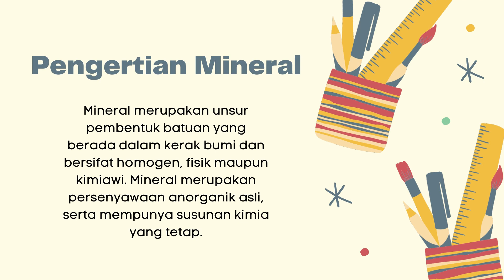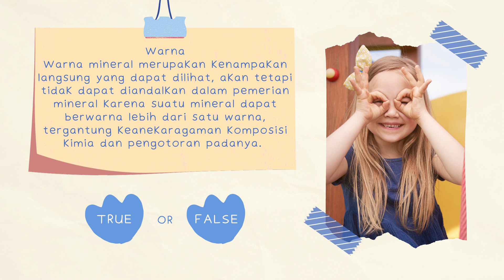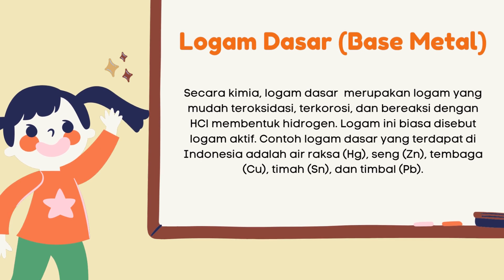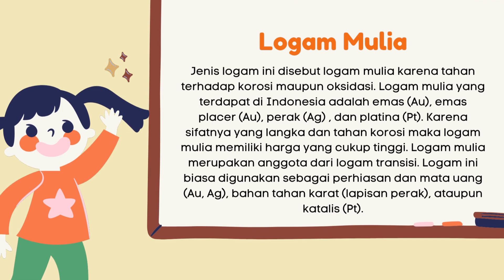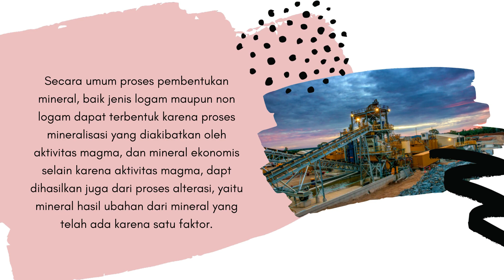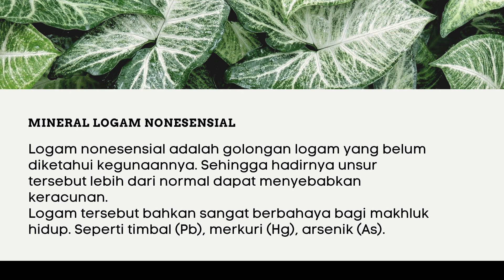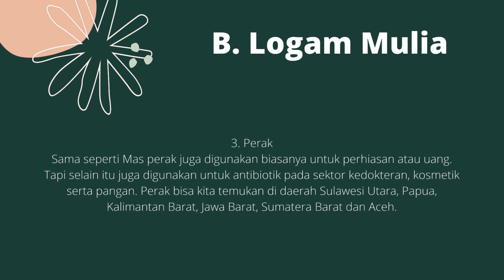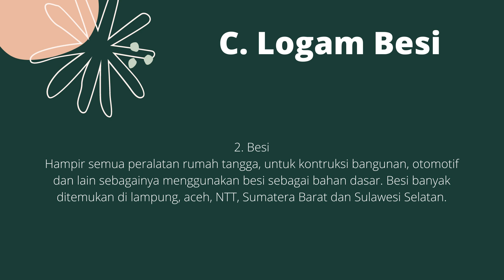Mineral Logam (by. Mararosa Fitriawati)